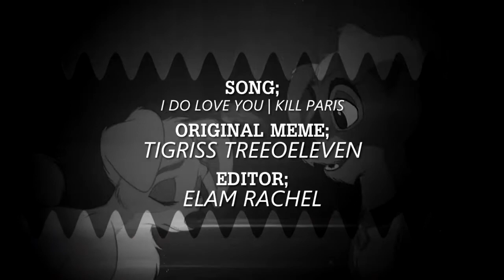I Do Love You \ Meme | -Animash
Thank you for 56 likes guys, that's a lot for me in a day!! :) Cheers!!!, including for all your lovely comments ^^

Now, i am actually really proud of this :) The style i choice was highlight colors and edgy text with a repetitive theme. This song is really catchy, its been meme-ing the OC community XD

Anyhow, please no hate from the Oc community, through i probably won't get any thing from that department, its not a animation but i don't need to be trolled XD

I did this for a short weekend break, i cleared half my assignments ! YAY! But i'll be back to them again, i am not taking any more MEP parts due to this ;0 peeps are Probably pissed that i created this when i owe loads of MEP parts... sorry , runs way ;-)

xxx

Elam

Original; Tigriss TreeOEleven
Song; I do love you; Kill Paris (What a name XD)
Media; Lady and the tramp (1 & 2), Lion king ( 1/2), Arashi No Yori Ni,  The fox and the hound, Balto, Bambi 2